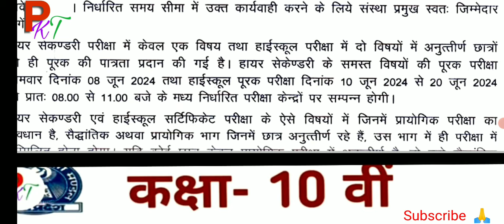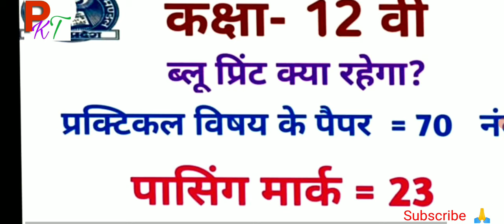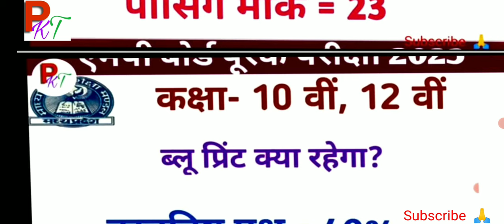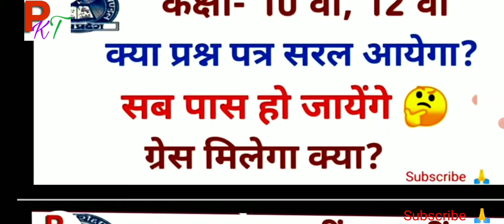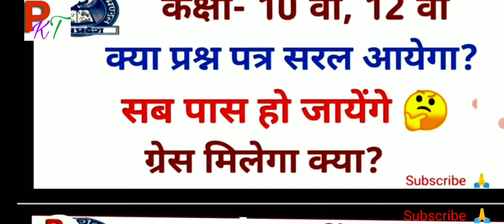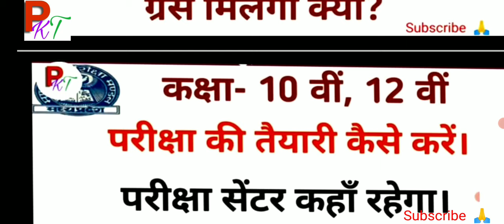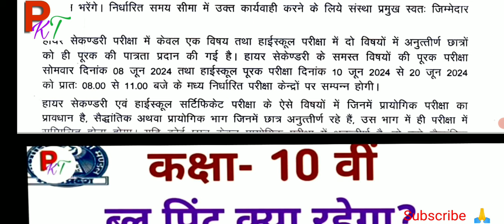MP Board Supplementary Exam 2024. एमपी बोर्ड सप्लीमेंट्री परीक्षा (पूरक परीक्षा) की तैयारी कैसे करें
MP board purak pariksha 2024.
mpbse supplementary exam 2024.
supplementary exam ki tyari kaise kare.
supplementary exam ka paper kaise aayega.
MP board supplementary exam blue print.
MP board supplementary exam news. MP board supplementary exam time table.
MP board purak pariksha time table 2023-24.
MP board  supplementary exam 2022 new update.
MP board supplementary exam ko lekar new update.
MP board Supplementary exam 2024.
MP board supply exam.
MP board pariksha ki khabar.
MP board supplementary exam class 10.
MP board supplementary exam class 12.
MP board supplementary exam centre.
MP board exam rule 2024.
mp board today news.
mpbse.
mp board.
mp board model question paper class 10.
mp board class 10 important questions.
pkt.
pkt educational update.